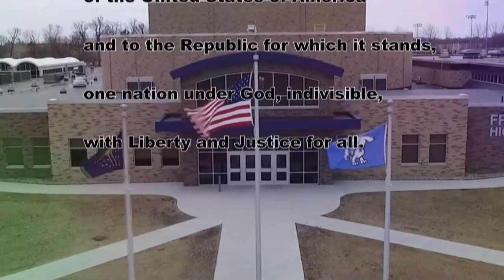HDTV Morning Announcements 3/19/19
6 guys and a girl bring you your announcements! 3 More Mornings=SPRING BREAK